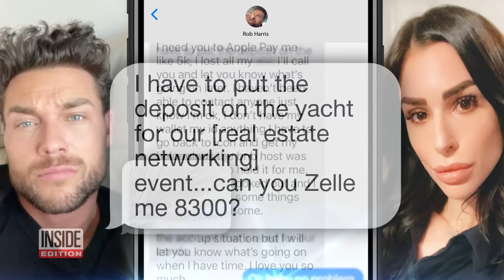Woman Claims Ex-Boyfriend Swindled Her Out of $71,000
A real estate agent claims an ex-boyfriend swindled her out of $71,000. Christina LaBarbiera saw Rob Harris’ profile on the dating app Hinge and quickly swiped right. They went on their first date at a New York City seafood restaurant two weeks later. Four months into their relationship, they were talking about moving to Miami together. That's when Harris started asking LaBarbiera for money. She says he didn't pay her back and he kept asking for more. Inside Edition’s Les Trent has more.